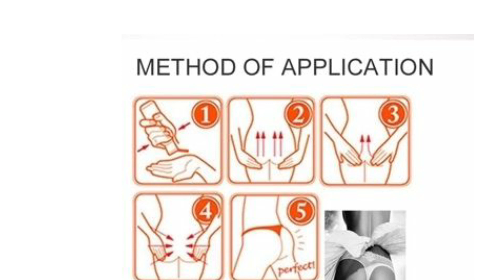RESÈT NATIRÈL POU GWOSI BOUDAW NAN 2 SEMÈN SÈLMAN # 24